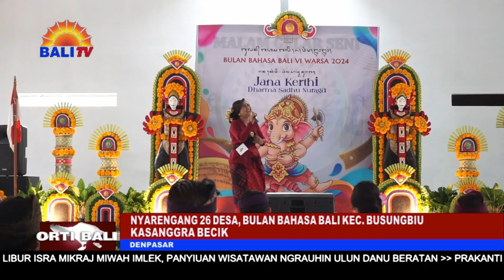NYARENGANG 26 DESA, BULAN BAHASA BALI KEC BUSUNGBIU KASANGGRA BECIK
RING PAMARGI BULAN BAHASA BALI WARSANE MANGKIN, PAMEKAS RING KECAMATAN BUSUNGBIU KABUPATEN BULELENG MAMARGI MERIAH. ANTUK PINIH KAPERTAMA KAMARGIANG TERPUSAT,SAHA NYARENGANG NEMLIKUR DESA DINAS MIWAH ADAT SAWEWENGKON KECAMATAN BUSUNGBIU , SANE MAGENAH RING GEDUNG SERBA GUNA DESA KEKERAN, KABUPATEN BULELENG.